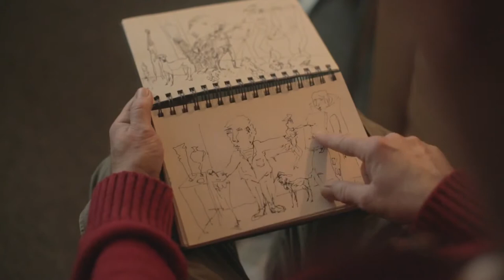Outsider Art From The Inside with Jeremy Scott Miller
Jeremy Scott-Miller is a surrealist artist in Norwich. This documentary looks into the mindset and connection between artist and art of an outsider painter.